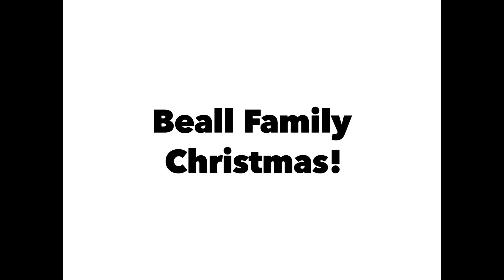Beall Family Christmas Special 2020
Merry Christmas! A short of our family on Christmas Day. Blessed to be raising our daughters in the Pacific Northwest.